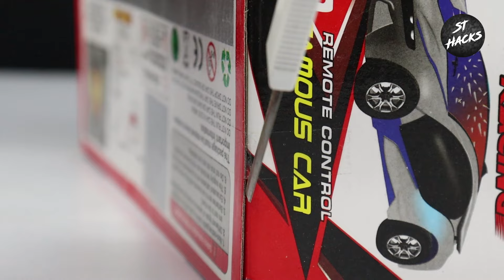Ultimate RC Car Unboxing You NEED to See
Get ready for the ultimate RC car unboxing experience! Watch as we unveil the latest and greatest remote-controlled car model that you absolutely need to see. From the packaging to the intricate details of the car, this unboxing is a must-watch for all RC car enthusiasts. Don't miss out on the excitement - click play now!